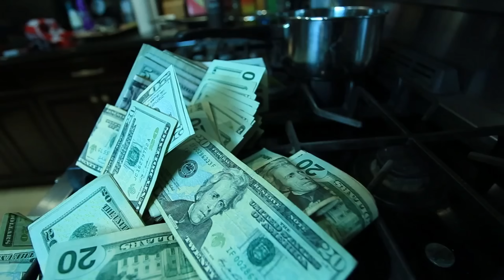Soulja Boy - Tony Hawk (Official Music Video) [4K HD]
New Music Video Tony Hawk (Whip My Wrist) From Soulja !!!